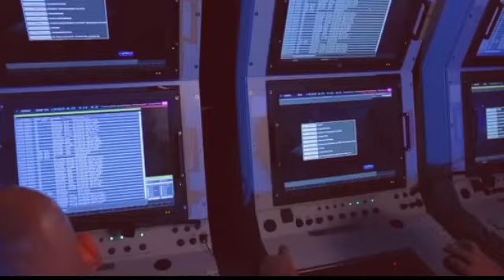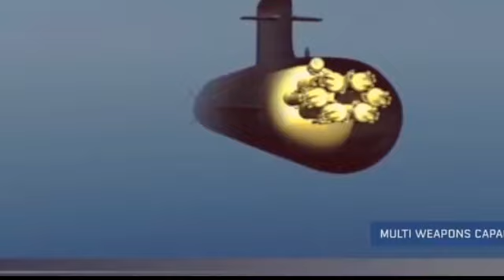GOOD NEWS TRENDING ITO ANG DESIRED FORCE MIX NG PHIL.NAVY! MAJOR NAVAL ASSET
Credits for the info: mintfo